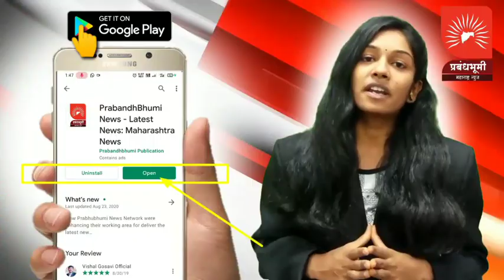पर्यटन मंत्री आदित्य साहेब ठाकरे यांच्या वाढदिवसाच्या निमित्त मनमाड येथे विविध साहित्यांचे वाटप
Follow Us,

मो.9130998291 (whatsapp)

Follow Us,

मो.9130998291 (whatsapp)